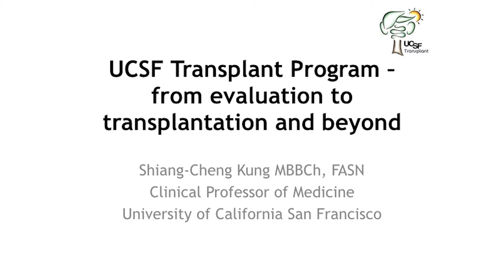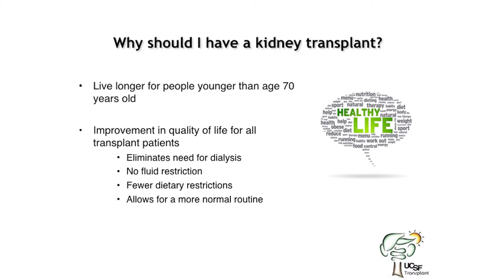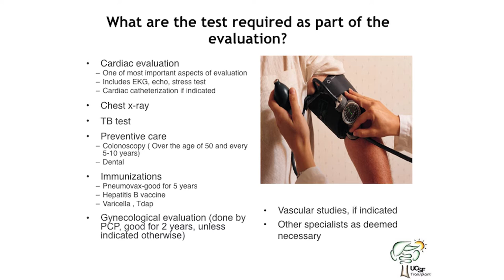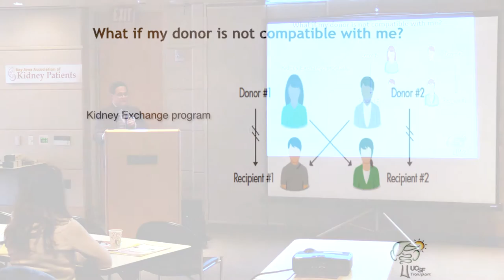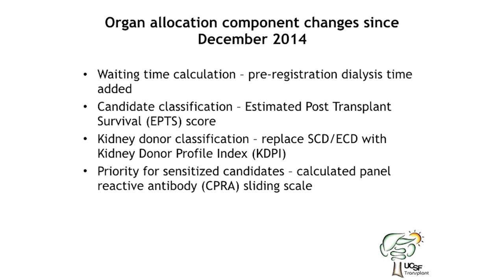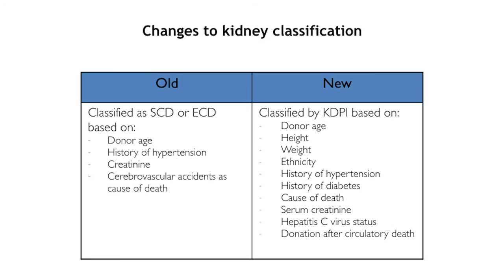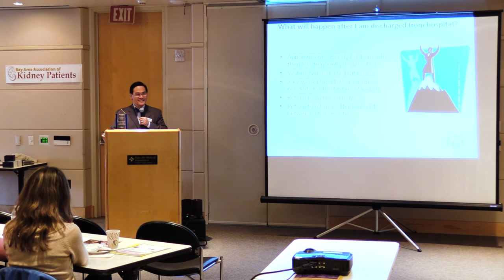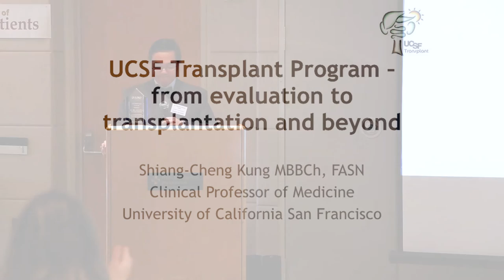UCSF Kidney Transplant Program - Dr Chiang-Sheng Kung